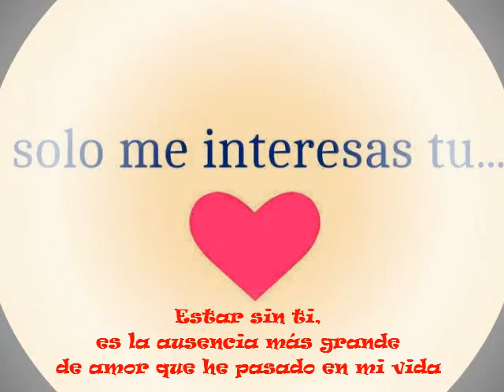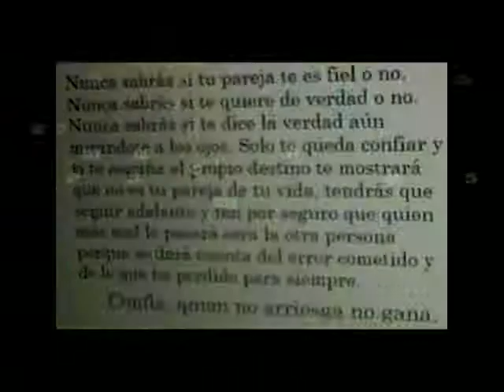Para Katerine de Diego Walsh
Con amor para Katerine de Diego Walsh.
Quiero que sepas que siempre estaré aquí para ti